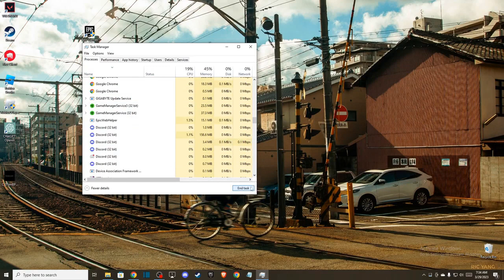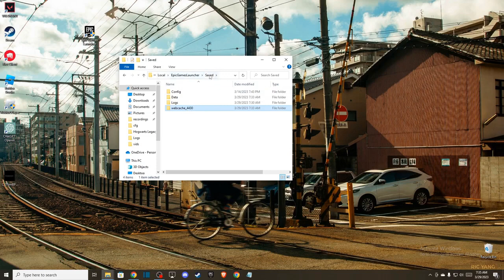Cómo Reparar el Código de error LS-0013 del Iniciador de Epic Games